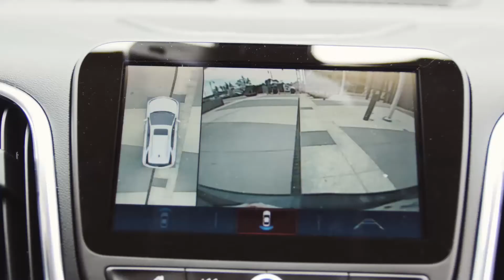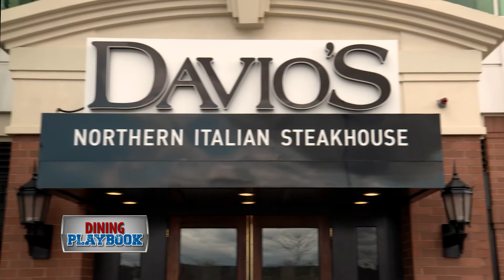Dining Playbook: Davio's Braintree